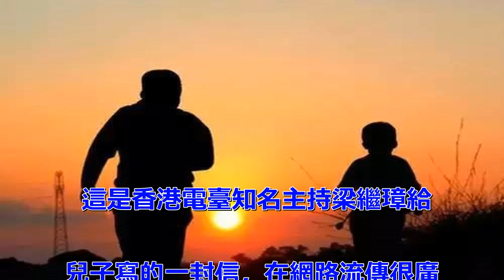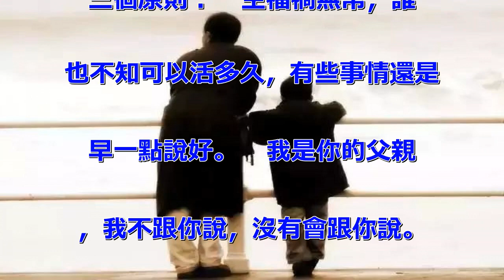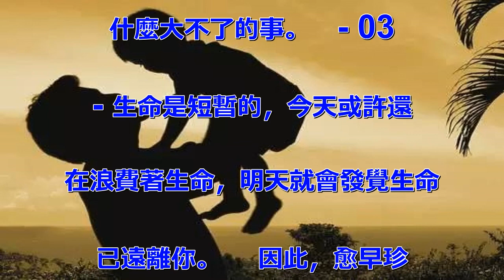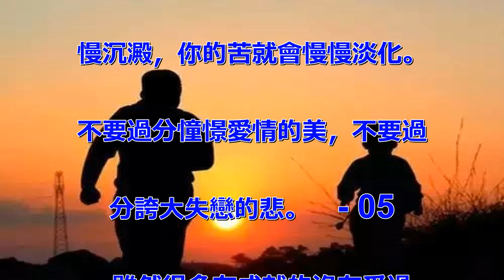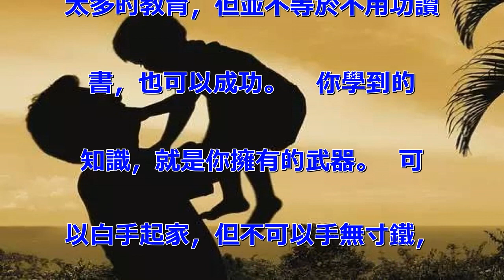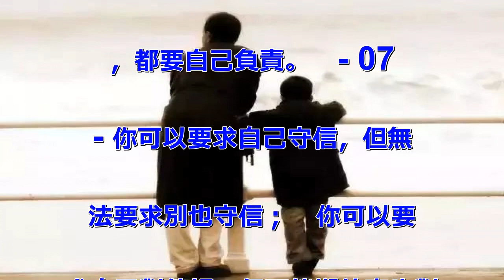父親寫給兒子的一封信：下輩子，都不會再見了！建議所有的人都看看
這是香港電臺知名主持梁繼璋給
兒子寫的一封信，在網路流傳很廣
，很多父親們看後感觸極深。
 我兒：寫這個備忘錄給你，基於
三個原則：   生福禍無常，誰
也不知可以活多久，有些事情還是
早一點說好。   我是你的父親
，我不跟你說，沒有會跟你說。
  這個備忘錄記載的，都是我經
過慘痛失敗得來的體驗，可以為你
的成長省回不少冤枉路。   以
下，便是你在生中要好好記住的事
：   - 01 - 對你不好
的，你不要太介意。   在你一
生中，沒有有義務要對你好，除了
我和你媽媽。  對你好的，你一
定要珍惜、感恩。   - 02
 - 沒有是不可代替的，沒有東
西是必須擁有的。   看透了這
一點，將來就算你失去了世間最愛
的一切時，也應該明白，這並不是
什麼大不了的事。   - 03
 - 生命是短暫的，今天或許還
在浪費著生命，明天就會發覺生命
已遠離你。    因此，愈早珍
惜生命，你享受生命的日子也會愈
多。  與其盼望長壽，倒不如早
點享受。   - 04 - 愛
情只是一種感覺，而這感覺會隨時
間、心境而改變。   如果你所
謂的最愛離開你，請你耐心地等待
一下，讓時間慢慢沖洗，讓心靈慢
慢沉澱，你的苦就會慢慢淡化。
 不要過分憧憬愛情的美，不要過
分誇大失戀的悲。   - 05
 - 雖然很多有成就的沒有受過
太多的教育，但並不等於不用功讀
書，也可以成功。   你學到的
知識，就是你擁有的武器。  可
以白手起家，但不可以手無寸鐵，
緊記！   - 06 - 我不
會要求你供養我下半輩子，同樣的
我也不會供養你的下半輩子。
 當你長大到可以獨立的時候，我
的責任已經完結。  今後無論你
坐巴士還是賓士，吃魚翅還是粉絲
，都要自己負責。   - 07
 - 你可以要求自己守信，但無
法要求別也守信；   你可以要
求自己對他好，但不能期待家也對
你好；你怎樣待，並不代表家就會
怎樣待你。  如果你看不透這一
點，只會給你增添不必要的煩惱。
   - 08 - 我買了26
年的六合彩，還是一窮二白，
 連三等獎也沒有中過，這就證明
要發達，還是要努力工作才可以，
世界上並沒有免費的午餐。
- 09 - 親只有一次的緣份
，   無論這輩子我和你會相處
多久，你一定要珍惜共聚的時光，
下輩子，無論我們愛與不愛，都不
會再相見。   這封信不僅給兒
子看很受啟發，它同樣適合給所有
看！字數不多，蘊含著父輩對生的
感悟，和對兒女無限的愛，非常感